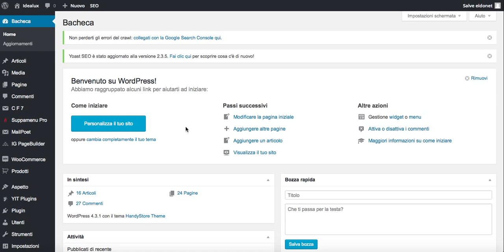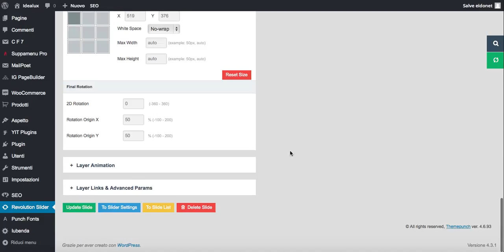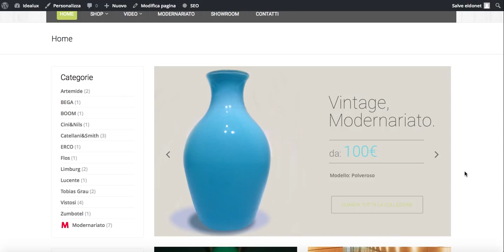Caricamento Slide - Idealux